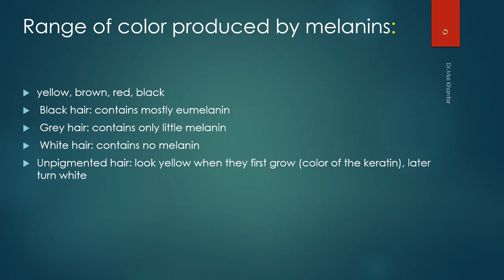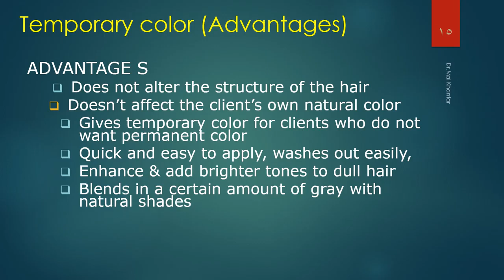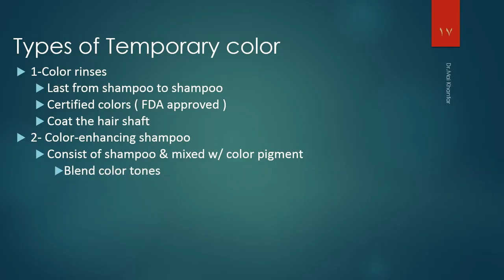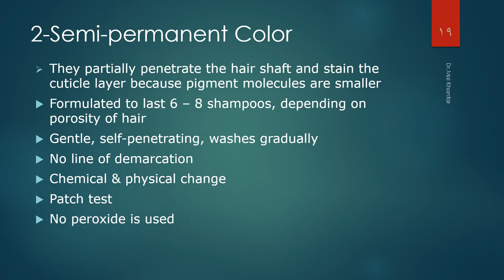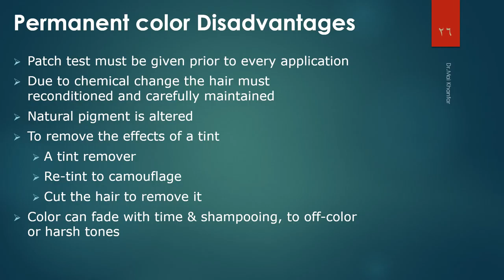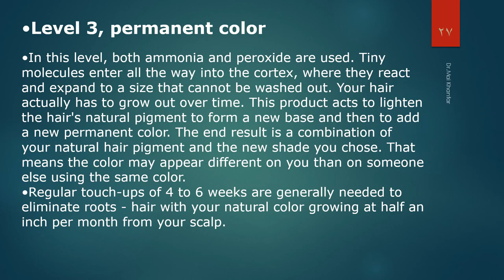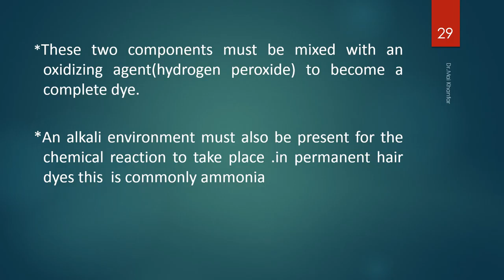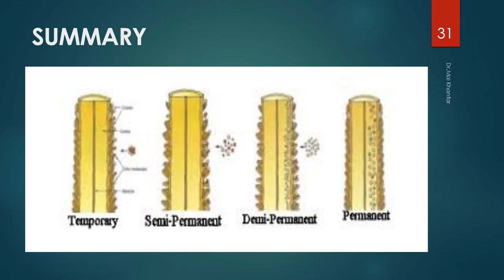Cosmetics hair coloring part 1